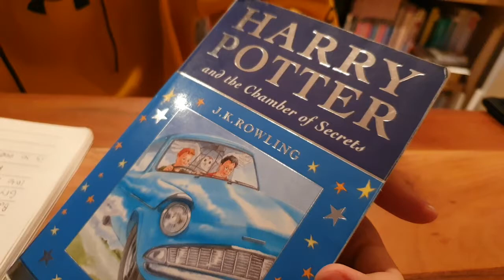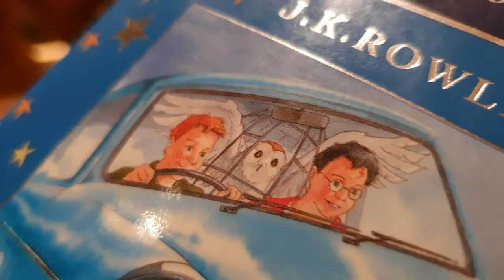[BookQuester] 'Harry Potter and the Chamber of Secrets' (Harry Potter #2) ; RVIEW